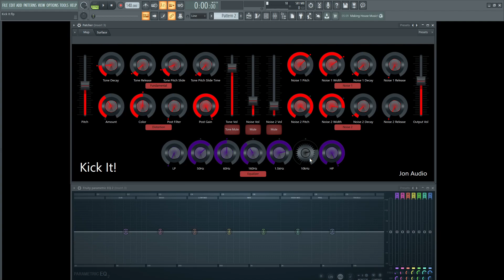Make your own kicks! Kick It! FREE Patcher Plugin for FL Studio 20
Kick it! is a FREE patcher plugin I designed to make your own kicks and 808 type sounds in FL Studio with ease!
In this video we walk though the plugin and learn how to use it to make our own sounds!
There are 4 main components to the plugin
1. The Fundamental Tone
2. Two independent Noise oscillators to dial it the right attack sound
3. Saturation/Distortion to add harmonic content to your sound
4. Precise EQ and bandwidth points in convenient and easy to use dials to target the most effective frequencies of your sound.

Give the video a thumbs up if you enjoyed it!